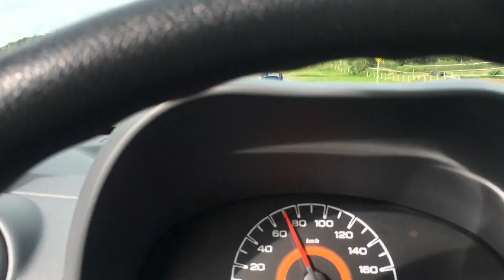Evco volkswagen escarabajo eléctrico de 96v con baterías de plomo acido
Sistema para conversión de vehículo eléctrico de 96v con baterías de plomo acido (este tipo de baterías ya no se ultiman en las conversiones).  50hp. 100 kilómetros de autonomía. 110 kph. Este sistema era utilizado por nosotros hasta que tuvimos la posibilidad de acceder a baterías de litio.